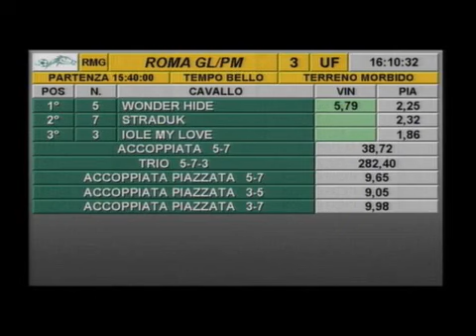rm 20151101 03 p welshguide